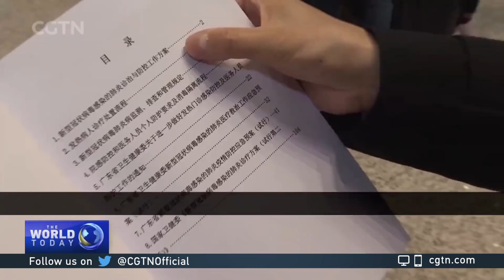Six teams, 1,230 medical personnel head to Hubei Province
On January 24, Chinese New Year's Eve, six medical teams with a total of 1,230 personnel from all over China converged on the central China city of Wuhan on Friday to assist with efforts to control the novel coronavirus outbreak. Among them were three medical teams with 450 personnel from China's three military universities.